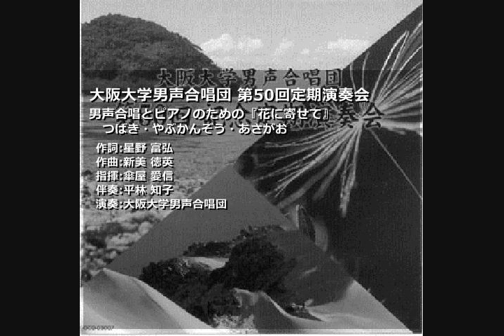男声合唱とピアノのための「花に寄せて」 - つばき・やぶかんぞう・あさがお ～ 大阪大学男声合唱団 (HD50-16)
大阪大学男声合唱団 第50回定期演奏会
男声合唱とピアノのための『花に寄せて』 - つばき・やぶかんぞう・あさがお
作詞:星野 富弘 作曲:新美 徳英
指揮:傘屋 愛信 伴奏:平林 知子
演奏:大阪大学男声合唱団